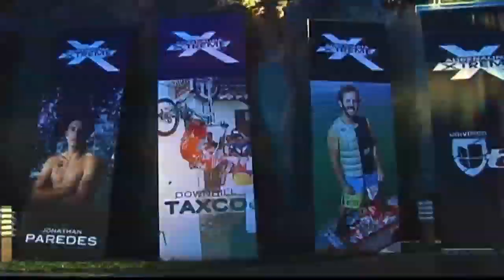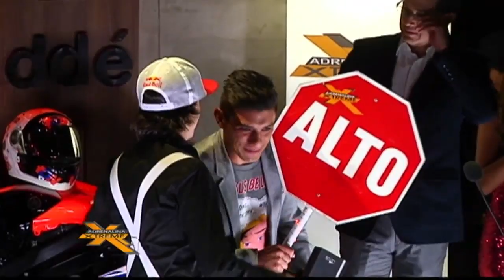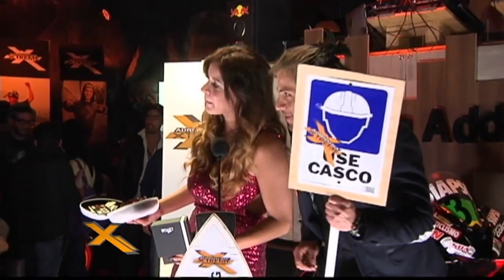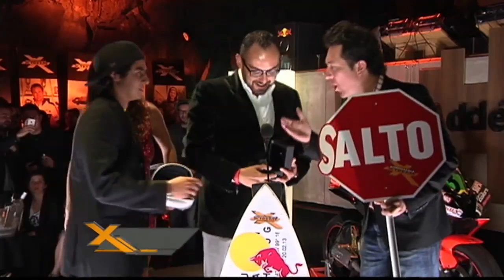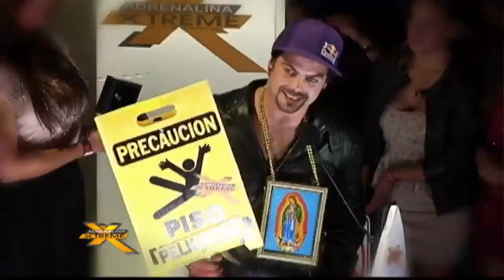Adrenalina XTreme Entrega de Reconocimientos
La primer entrega de Reconocimientos a los Action Sports en México.
Mejor Atleta femenino y Atleta del Año (que se entregó para Skate)